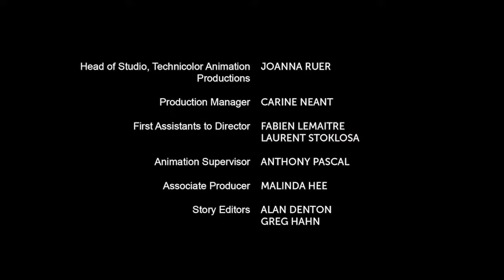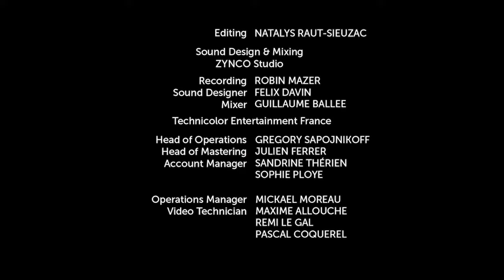Sonic Boom | Temporada 2 | Episodio 95 | ¿A dónde se fue Sonic? | Español Latino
Sonic busca una manera de volver a casa luego de que Steve Eggman y el Dr. Eggman se alían para enviarlo a un universo paralelo en el que sus amigos no saben que existe.